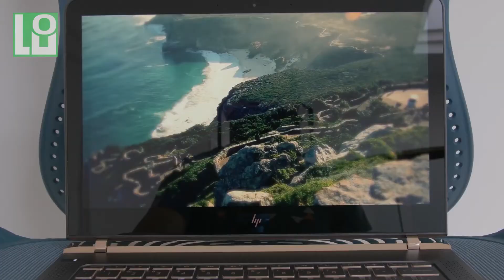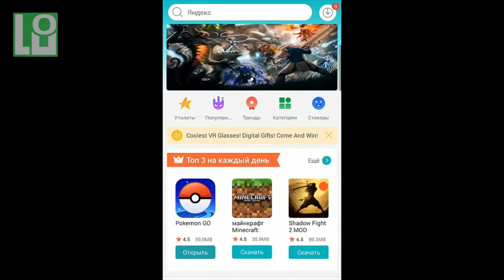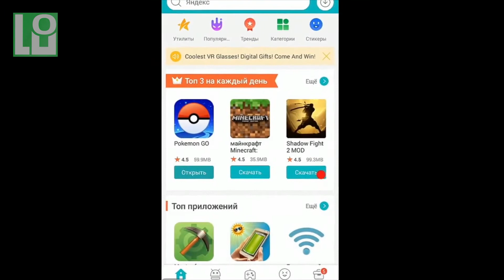СН. HP Spectre 13, Wacom Bamboo, Nine Store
HP Spectre 13 самый тонкий в мире ноутбук на 2016 год. толщина корпуса всего 10,4 мм. стекло Gorilla Glass, Wacom Bamboo смарт-блокнот работают на технологии электромагнитного резонанса, Nine Store альтернативный магазин Android приложений теперь официально в россии.

5 сентября 2016